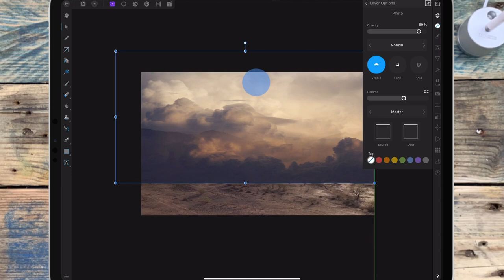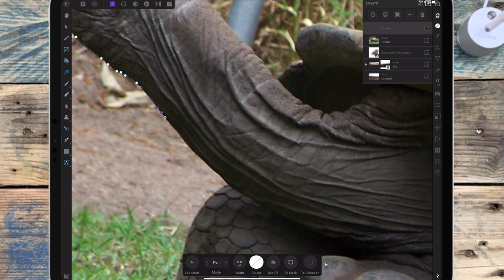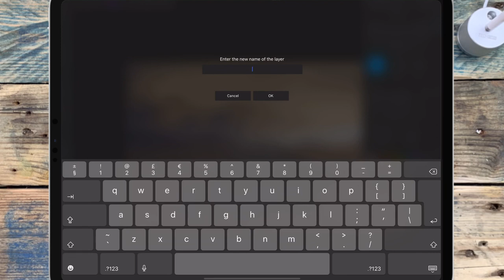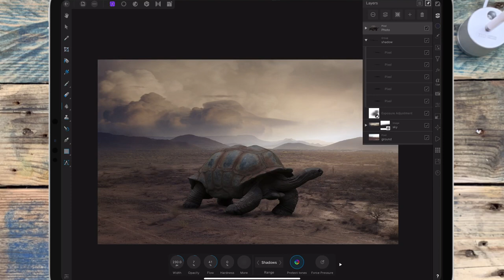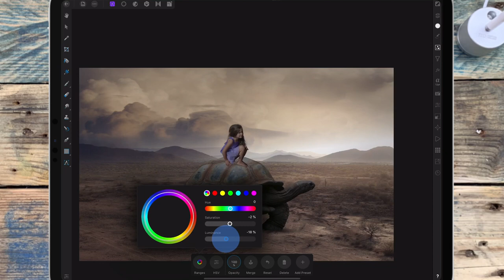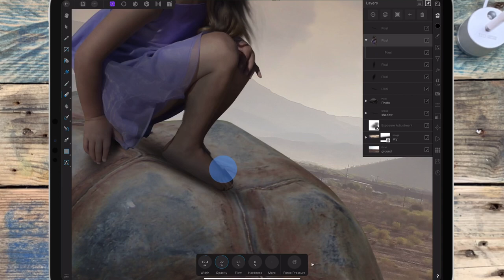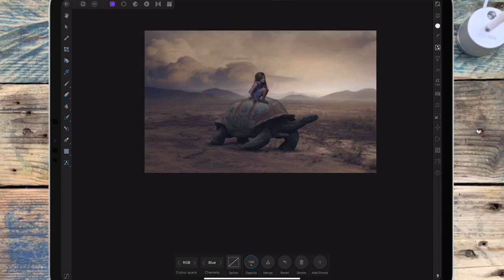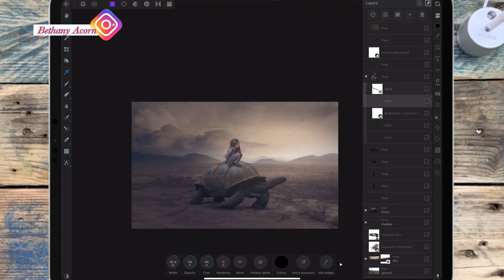Tortoise Ride - Affinity Photo Manipulation - iPad Pro